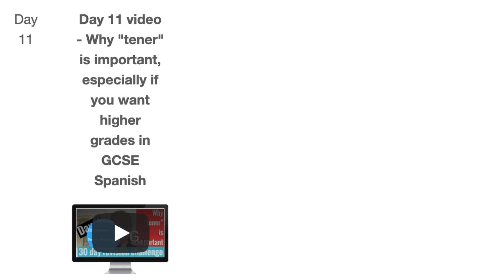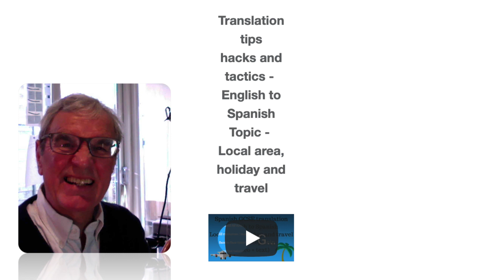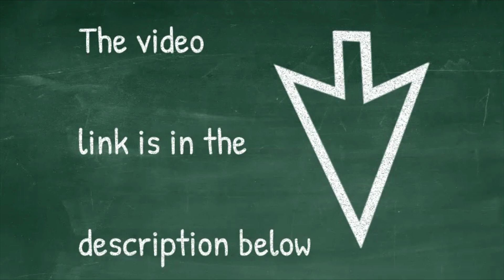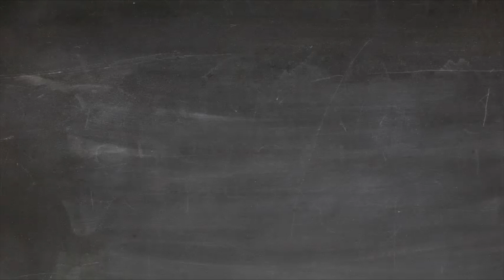Spanish GCSE revision | Intermediate Spanish | 30 day challenge | Day 11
Want help with your Spanish GCSE revision?

You do! Here it is!

. The Spanish GCSE revision 30 day challenge.

These videos will also help anyone who is studying Spanish at intermediate level.

For the next 30 days, a video to help you boost your GCSE Spanish grades will be uploaded to YouTube.

Day 1 videos
Day 2 videos
Day 3 videos
Day 4 videos
Day 5 videos
Day 6 videos
Day 7 videos
Day 8 videos
Day 9 videos
Day 10 videos
1. Spanish GCSE | 30 Day revision challenge | Day 10 | 5 top revision tips | When push comes to shove

More Spanish GCSE revision

"The Stuff students forget" series is a popular and growing part of the channel.

Click on the following links for so much more!

(if you are looking to learn Spanish)

(for language learning in general - French, Spanish and English)

If you are interested in online Spanish lessons - please send an email to:

¡Hasta pronto amigos míos!